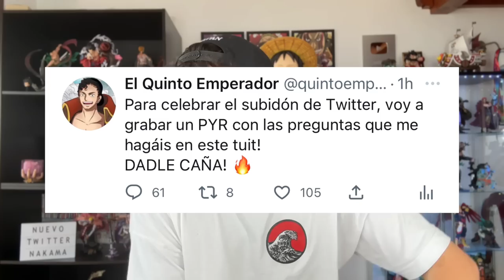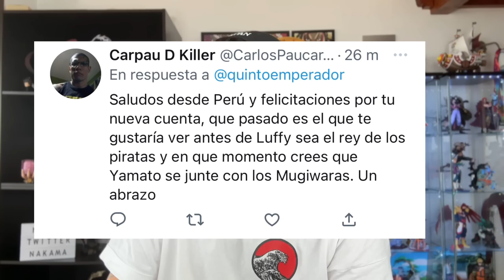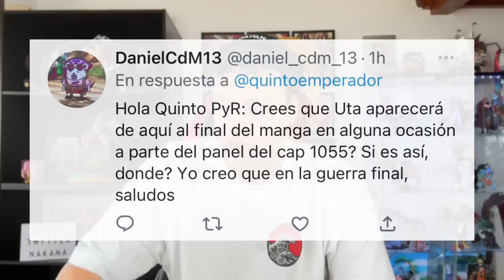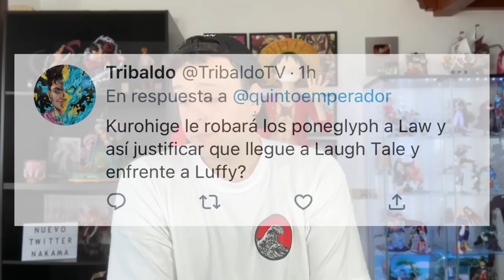¡¡¿¿VEGAPUNK SERÁ NAKAMA DE LOS MUGIWARA??!! - One Piece PyR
SEGUIDME EN MI NUEVO TWITTER! 👉
VEGAPUNK SERÁ NAKAMA Y SE ENFRENTARA A...

Buenos días nakamas! Hoy os traigo un nuevo Preguntas y Respuestas! Espero que os guste! Like y sub ;)